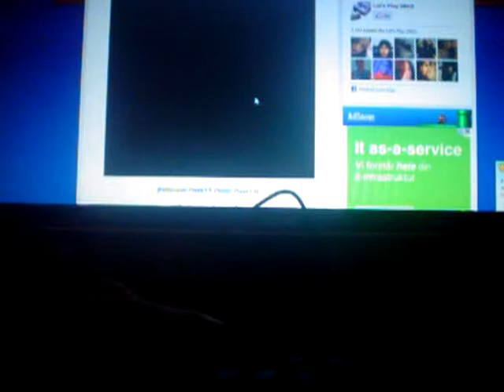LETS PLAY GETS MORE FLAWLESS VICTORIES END ( OLE HENRICSSON)